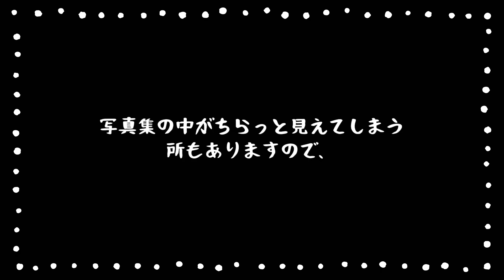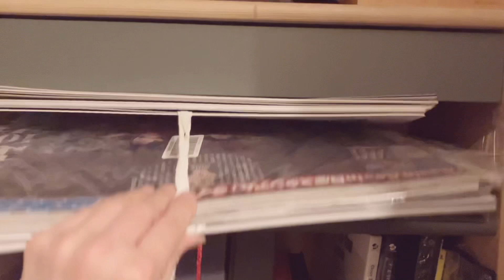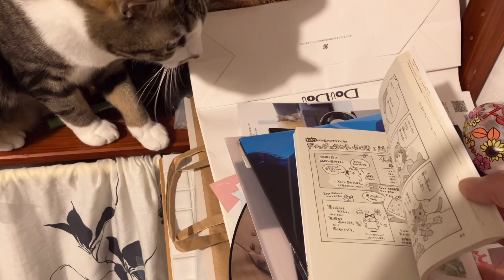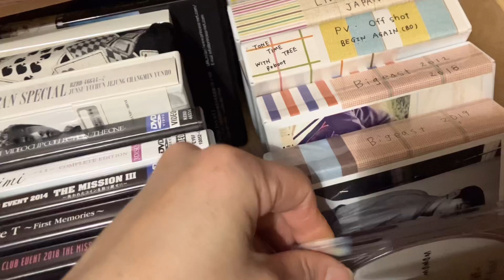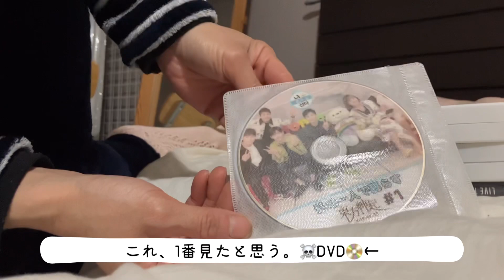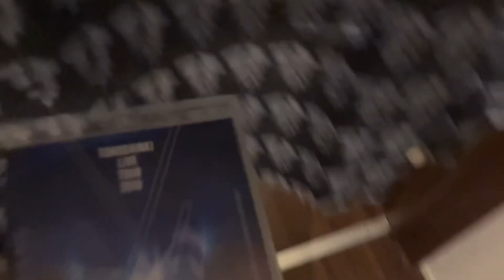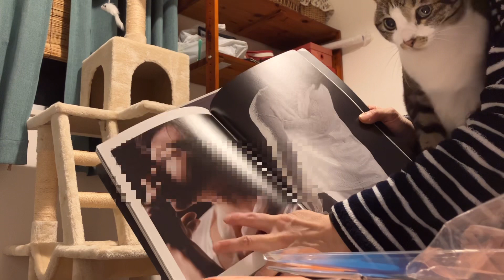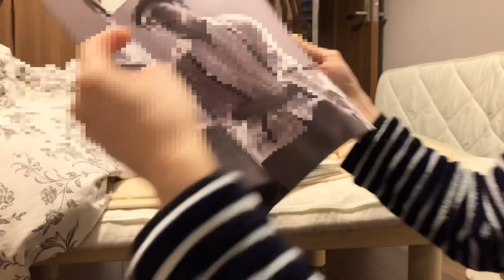東方神起｜わたしのグッズ収納方法2023年春｜猫と私の部屋づくり